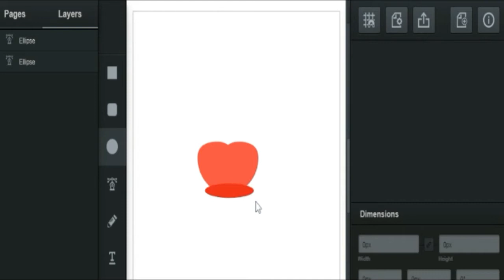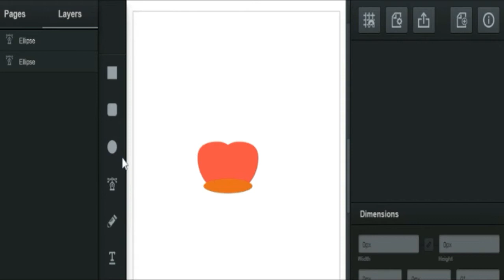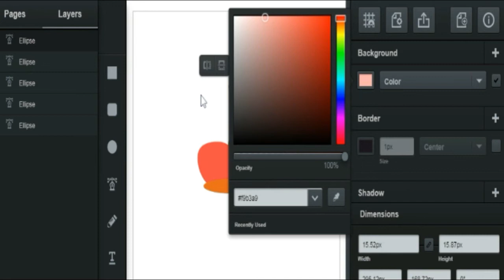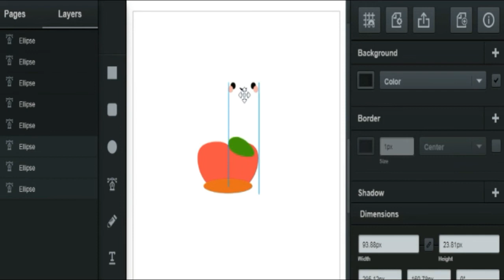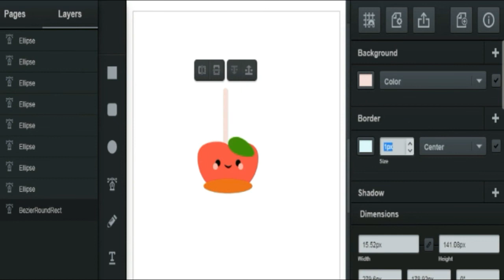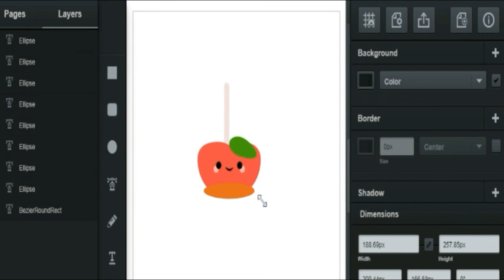Kawaii Candy Toffee Apples│Digital Art Tutorial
In this video I show you how to create some kawaii candy/toffee apples using vector software!!!